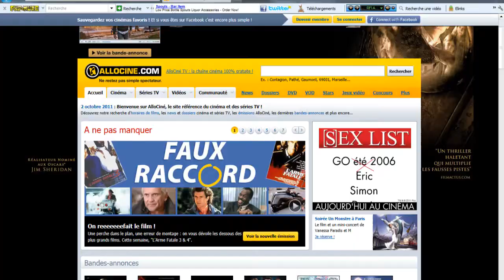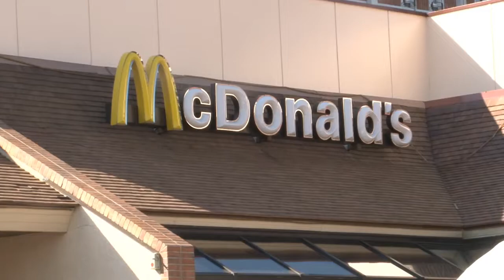Cinéju: (Episode 1) "La journée de ju"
Le feuilleton de la webreal tv chaque dimanche dans cinéju "La journée de ju"
1er épisode